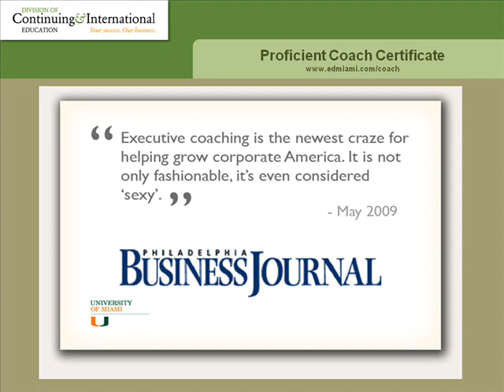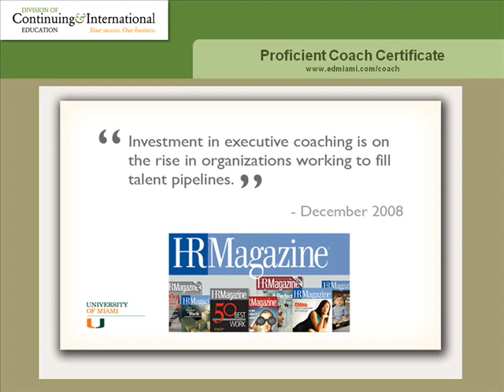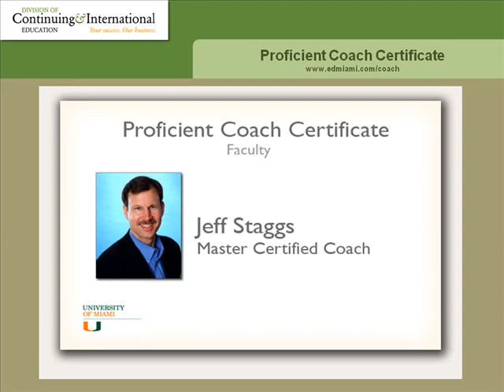Proficient Coach Certificate Quotes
The Proficient Coach Certificate Program is a 60-hour, 5-month program designed for those interested in a career in coaching who want outstanding training as a starting point for serving their clients. The program is designed and delivered in 2 in-person weekends and 6 evening telecourses so that you can take it even while in another career or job.